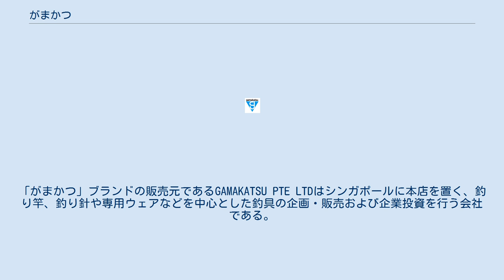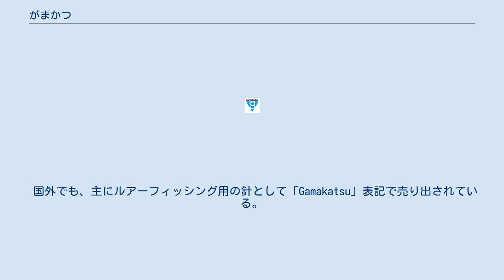がまかつ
「がまかつ」ブランドの販売元であるGAMAKATSU PTE LTDはシンガポールに本店を置く、釣り竿、釣り針や専用ウェアなどを中心とした釣具の企画・販売および企業投資を行う会社である。
2000年創業。
 元会社となる株式会社がまかつは、釣り竿・釣り針を中心とした、釣り具を専門に扱う製造会社。
 1990年からはレインウェア・キャップ・サングラス等、釣りで使用するアパレル用品類の製造販売にも進出している。
かつてはゴルフクラブも販売していた。
 社名は、創業地の西脇市蒲江（こもえ）と、創業者の藤井繁克（ふじい しげかつ）の名に由来するもの。
創業地のある播磨地方は7世紀に「針間国」と表記されたこともさながら、古くから「播州針」の生産地として知られており、今日に至るまで釣り針の代表種の一角を占めている。
 がまかつの釣り竿の特徴としては、「海上釣堀」を除き名前に「がま○（○は場所や対象魚）」が付く、例としては磯もの対象の「がま磯」鮎専用の「がま鮎」渓流専用の「がま渓流」などといった具合である。
一方、ルアーロッドは「ラグゼ」シリーズと称している。
 過去にフライロッド「ウォルトン」も取り扱っていたが、カタログからは姿を消した。
 がまかつといえば針が有名であるが、竿の性能も一流並みと目されており、価格帯も概ね中～高級クラスである。
一方低価格帯の竿は手薄である。
 がまかつの主力製品であり、全国の釣具店にはほぼ確実にがまかつ針がおいてある。
 渓流用の小さな針から、クエ、マグロ、カジキといった超大物用の針まで手広く取り揃えており、殆どの釣法、対象魚のニーズに応えるラインナップをそろえている。
 国外でも、主にルアーフィッシング用の針として「Gamakatsu」表記で売り出されている。
尚、国内でもルアー、フライ用の針では英表記を用いている。
 イメージキャラクターに千葉真一を起用し、CMや広告を展開した。
 ^ a b c 神戸新聞NEXT 兵庫県内企業・新卒採用情報 がまかつ